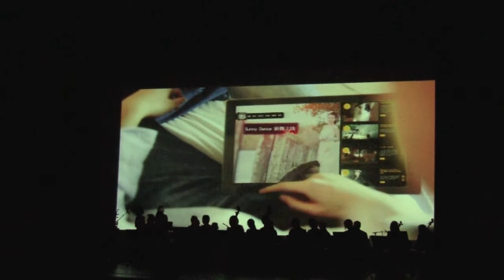2015 Chinese New Year Celebration at Chapel Hill North Carolina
This is part of the celebration performances